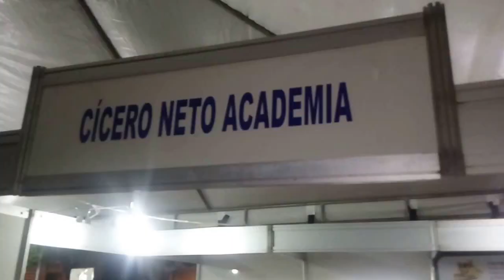Esperantina: CNA, Festival do Peixe, Cachoeira do Urubu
Conheça a CNA. Pense num treino pancada!
Abraço ao meu amigo Cícero Neto!